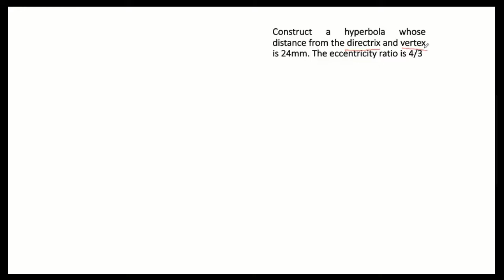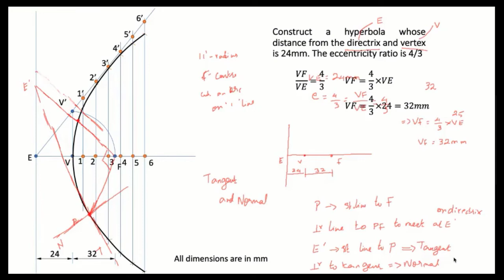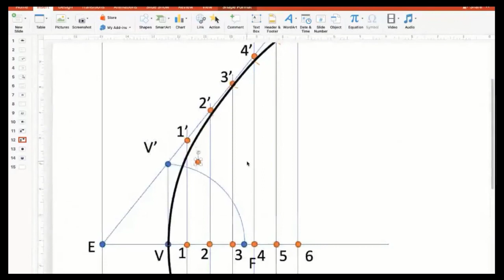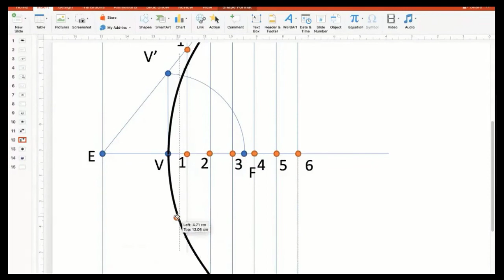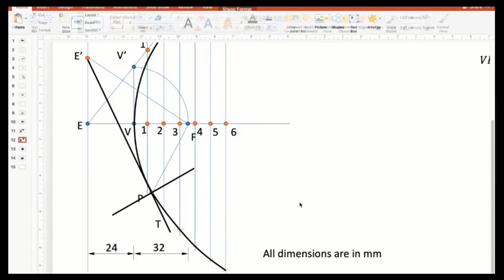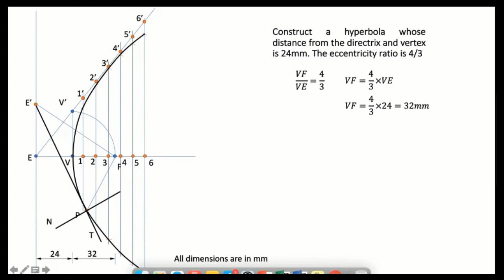Hyperbola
Construction of Hyperbola by eccentricity method